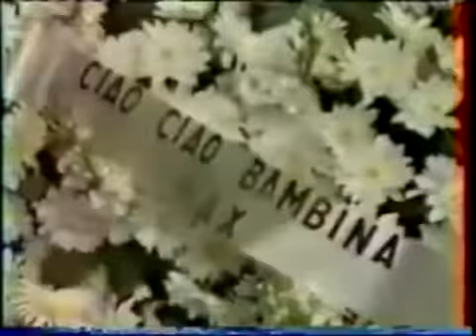Dalida's Death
2000